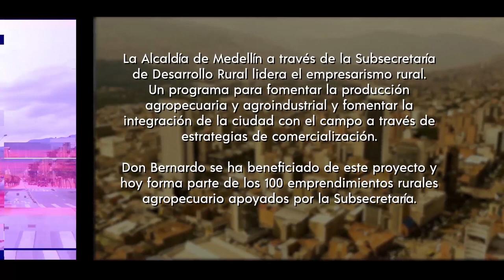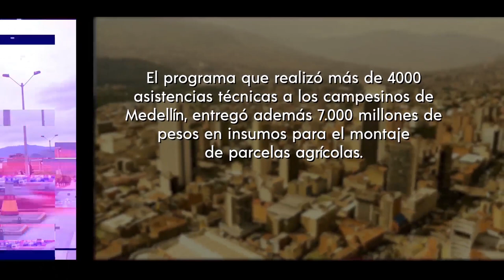Medellín se cuenta - capítulo 70 [Capítulo completo] Telemedellín